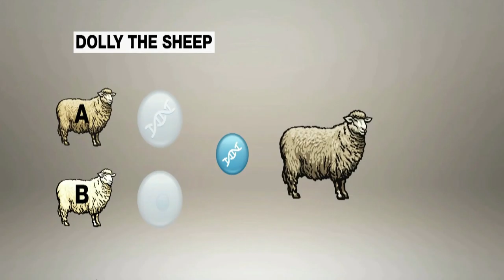10 Most Horrifying Animals Created by Humans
Are you brave enough to take a look at the 10 most HORRIFYING animals created by HUMANS? Brace yourself for the shock and prepare to be amazed!

0:00 Intro
We have heard of incredible and lovely animals of different species. We've also heard of horrifying and deadly animals. That's no news, but how about the ones created by humans? Yeah, this could be strange to some. Well, the fact is that humanity is a unique species in many ways, and one that distinguishes us is that we are the only species bold enough to try and create another species in a laboratory. Of course, you would have seen many things done in the name of science, and this very one we'll be discussing is really a great invention. Scientists have been working hard to provide food for a growing world population or medicine and cures for sickness and disease, even to the point of creating terrific animals.
All right, welcome again to (Channel name). In this video, we will be looking at the 10 Most Horrifying Animals Created by Humans. So, watch this video to the end because it's going to be interesting.
Without wasting more time, let's get started.

0:44 10. Dolly the Sheep: Dolly was a female Finnish Dorset sheep and the first mammal cloned from an adult somatic cell. She was part of a series of experiments at The Roslin Institute that was trying to develop a better method for producing genetically modified livestock. This animal was announced to the world on 22nd February 1997 to a frenzy of media attention.

1:09 9. Sterile Pink Bollworm: This is another super animal created by humans. The pink bollworm is a serious pest when discussing cotton farming. Not only do the young larvae inflict much damage to the cotton plant by their feeding, but they also chew through the cotton lint to feed on the seeds. Since cotton is used for oil and fiber, the damage is twofold.

1:31 8. Glow in the Dark Mice: Stanford scientists successfully developed glow-in-the-dark mice using compounds that create proteins responsible for lighting up fireflies. These glowing mice help scientists to understand where nanoparticles end up in the body. They are injected with quantum dots so they'll glow under UV light and may lead to a simple way of testing people's exposure to nanoparticles.

1:55 7. Aquadvantage GMO Salmon: AquAdvantage salmon is a genetically engineered fish produced by humans, and it is a GE Atlantic salmon developed by AquaBounty Technologies in 1989. With this invention, the conventional growth hormone-regulating gene in the Atlantic salmon was replaced with the growth hormone-regulating gene from the Pacific Chinook salmon, with a promoter sequence from the ocean pout. AquAdvantage Salmon has been genetically engineered to reach a growth marker important to the aquaculture industry rapidly.

2:29 6. Super Muscly Pigs: These 'double-muscled' pigs are made by disrupting or editing a single gene. This change is less dramatic than those made in typical genetic modification, where genes from one species are transplanted into another. As a result, the researchers hope the genetically engineered animals will speed past regulators, and the regulators will take a lenient stance towards the pigs. Interestingly, the breed could be among the first genetically engineered animals approved for human consumption.

3:00 5. Allergy-Free Cow: New Zealand researchers have finally engineered a cow to produce milk free of the protein that causes allergies in children. With this genetic innovation, the milk could also be healthier than the typical milk found in cows, as it contains higher levels of protein casein, resulting in higher calcium levels and improved cheese yields from the milk.

3:22 4. Tiny Pet Micro Pigs: These pigs are also known as "teacup pigs". They are marketed as cute, conveniently sized pets. However, when they grow up, their owners are often amazed when they balloon to their adult weight of hundreds of pounds.

3:47 3. Freckles (Spider + Goat):  This one was a strange experiment that weirdly ended up being a major commercial breakthrough. Randy Lewis, a professor of genetics, tried infusing spider DNA into the goat's cells. The first such genetically modified species was a goat named Freckles. However, the goat started producing spider silk in her milk, which was often tougher than spiders' silk.

4:20 2. Featherless Chicken: This is yet another animal created by humans for commercial benefits. Many animal experts and scientists see the future of poultry farming in this experiment, especially for warmer countries.

4:32 1. Human Pig: We're ending our list off with yet another human-animal fusion that animal experts have attempted. The Salk Institute in California ran experiments to infuse the DNA of humans into pigs in 2017, and its purpose is to help cultivate human organs.